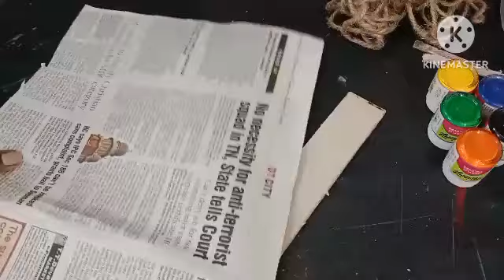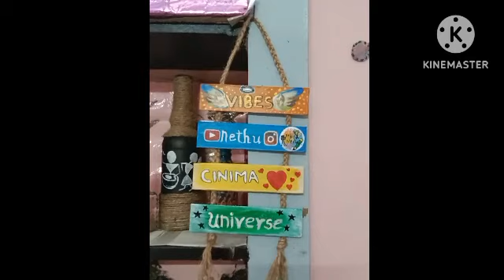New year craft|| Happy New year|| welcome board||@Netrashorts || newyear #2023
வழங்கும்
intha video pudichi eruntha like pannunga unga friends and family ku share pannunga marakkama Namma channel aa subscribe pannunga and kastam vantha sollunga all is well marakkama aluthidunga subscribe button pakkathula eruka bell and unga manasula thonratha apadiye comment pannunga
                     வருகைக்கு நன்றி